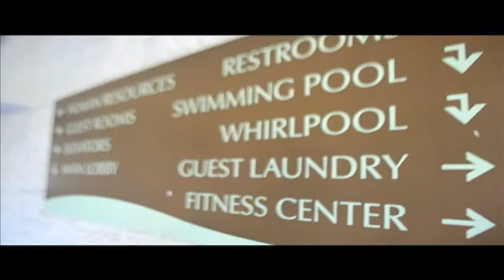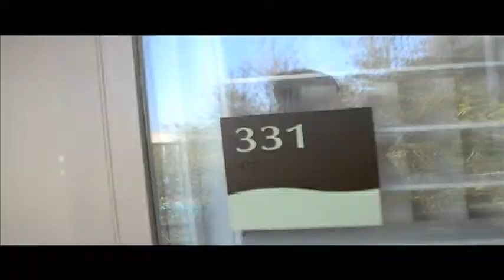kahlil gibran stays @ DOUBLETREE HOTEL (DEL AMO, CA)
The Doubletree Hotel chain has beefed up everything about the brand since being bought by HILTON. Even the cookies seem to have more chocolate chips in them... If your in the southern California region & happen to need lodging... Stop by the Doubletree... the door is always open. Videography+Editing:Kahlil gibran Stokes for THE SIXSENSE FOUNDATION music. videos. (c)2014